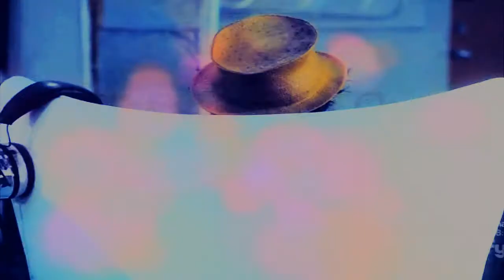I'll Seek You Out (Syfy's Alice)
Just an overview of the serious using obnoxiously bright colors, lol.